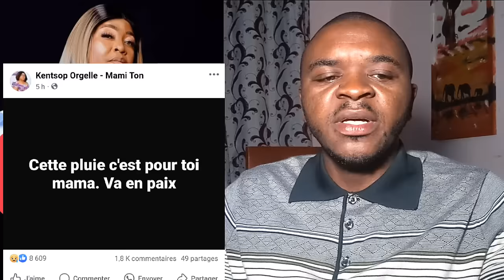⛑️C'est Off!ciel😪Rép0se en Pa!x MAMI TON😭On sava!t que c'était seulement les Appare!ls depuis là 😭😭